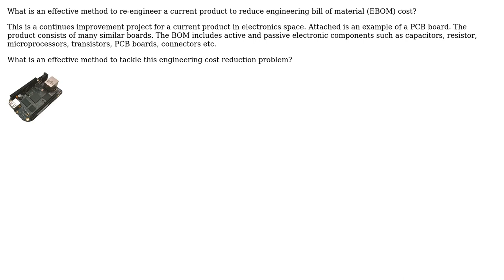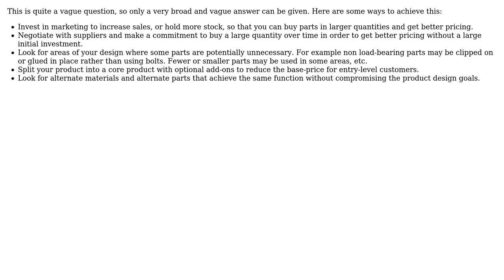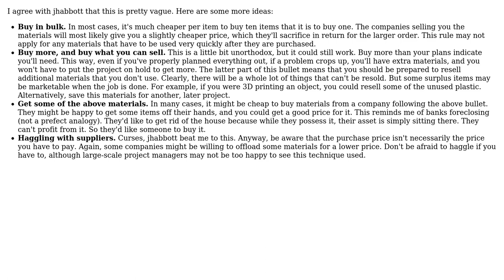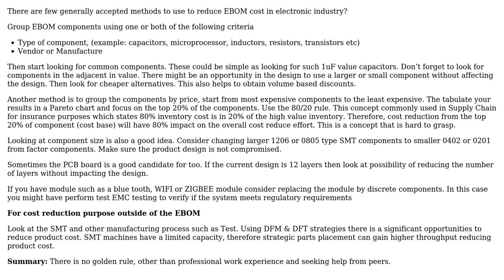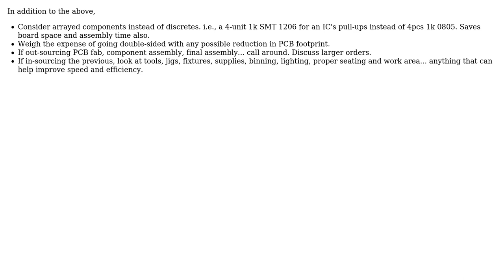Engineering: How to reduce Engineering Bill of Material Cost for electronics products?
With thanks & praise to God, and with thanks to the many people who have made this project possible! | Content (except music & images) licensed under CC BY-SA | Music | Images & others | With thanks to user rdtsc user Olin Lathrop user Mahendra Gunawardena user jhabbott user HDE 226868 user Gurkan Cetin user 706Astor and the Stack Exchange Network Trademarks are property of their respective owners. You are responsible for your own actions.